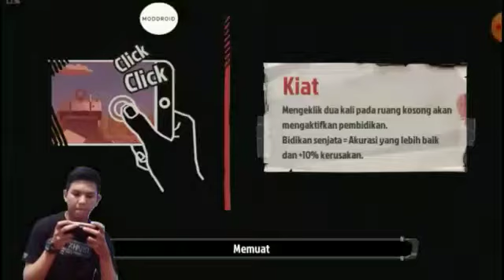the walking zombie 2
The Walking Zombie 2 is a combination of FPS and RPG set in the world after the zombie attack, which was clearly inspired by The Walking Dead.  Your main character is the youngest survivor at his headquarters, and that's why you are always told to do a variety of tasks.

 The controls in The Walking Zombie 2 are perfectly adapted for touch screens.  The virtual stick to move is on the left side of the screen and to aim you using the right one.  By default, the character will automatically fire whenever it encounters an enemy within its range, but you can change that option at any time.

 From the main menu, you can access the map to move to other areas, inventory to use new weapons and shields, a diary to record all active missions, and a list of skills that can be continuously improved as you level up.  There are lots of ways to customize your character.

So enjoy noy..!!